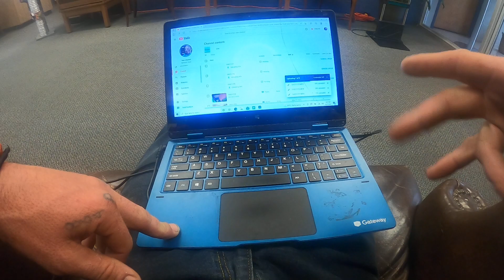targeted individual must watch online video diary enterprise Alabama